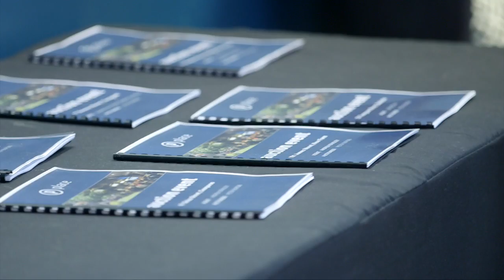Should I Buy or Sell First? with Megan O’Leary, Coorparoo 4151 QLD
Property Video of Should I Buy Or Sell First? With Megan O’Leary Coorparoo 4151 QLD by PlatinumHD for Place Coorparoo